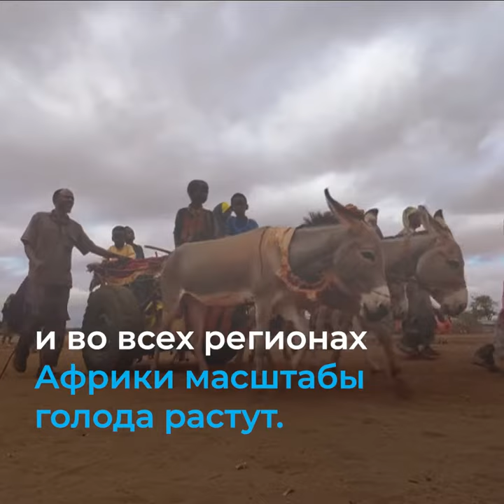Положение дел в области продовольственной безопасности и питания в мире в 2023 году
Впервые после начала пандемии COVID-19
число голодающих в мире оставалось примерно неизменным в период с 2021 по 2022 год, cсогласно докладу «Положение дел в области продовольственной безопасности и питания в мире – 2023».
В 2022 году в мире насчитывалось от 691 до 783 млн голодающих.
Но связанные с голодом тенденции сильно различаются в разных регионах.
С 2021 по 2022 год был достигнут прогресс в сокращении масштабов голода в Азии и Латинской Америке.
Однако в Западной Азии, Карибском бассейне и во всех регионах Африки масштабы голода растут.
По всему миру 3,1 млрд человек не могут
позволить себе здоровый рацион питания.
У 22,3% детей младше 5 лет наблюдалось отставание в росте, а 6,8% страдали от истощения.
При этом 5,6% детей имеют избыточный вес.
В этих сложных условиях урбанизация остается глобальной тенденцией, которую надо учитывать в наших усилиях по ликвидации голода, отсутствия продовольственной безопасности и неполноценного питания во всех его формах.